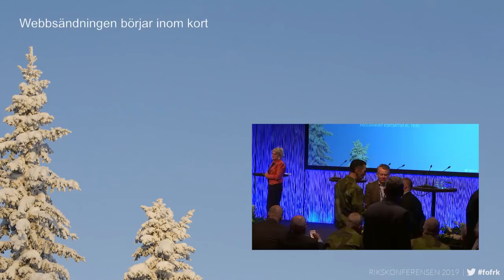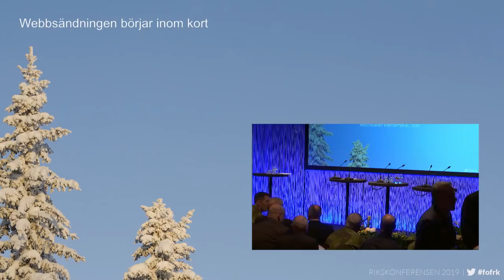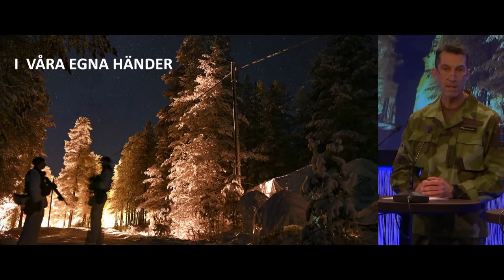Rikskonferensen 2019 måndag 13:50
Svensk försvarsförmåga som stärker stabiliteten
Micael Bydén, överbefälhavare

Försvarsförmåga idag och imorgon
Jonas Haggren, chef ledningsstaben Försvarsmakten
Fredrik Ståhlberg, stf. arméchef, Försvarsmakten
Mats Helgesson, flygvapenchef Försvarsmakten
Jens Nykvist, marinchef Försvarsmakten

Kommentar
Annika Nordgren Christensen, försvarspolitisk expert
Linda Nordlund, ledarskribent Expressen